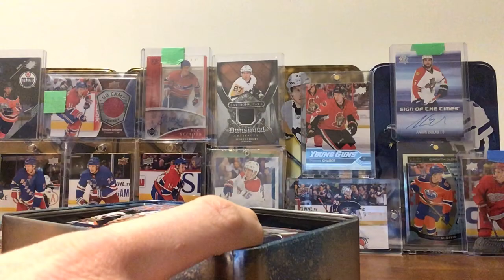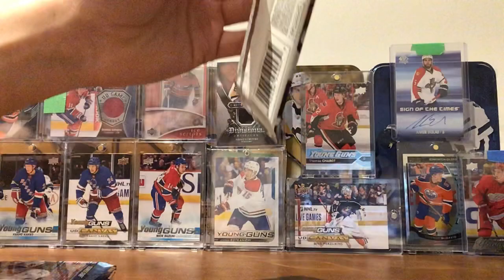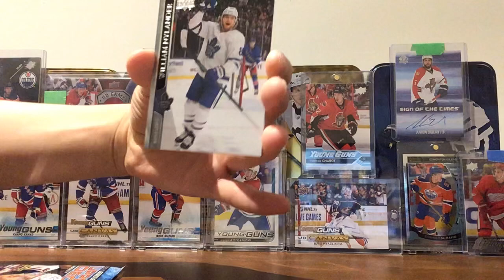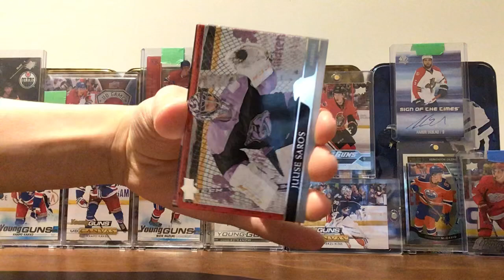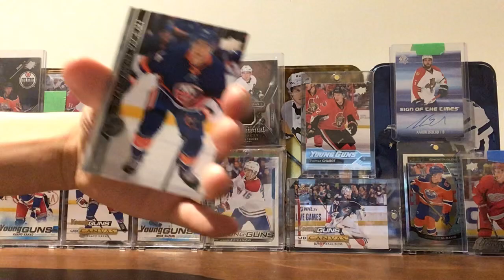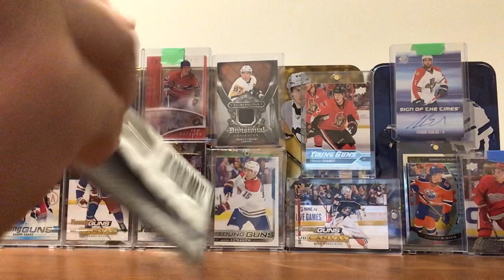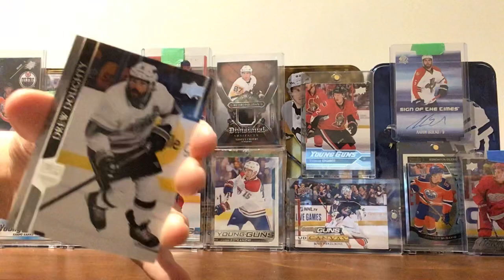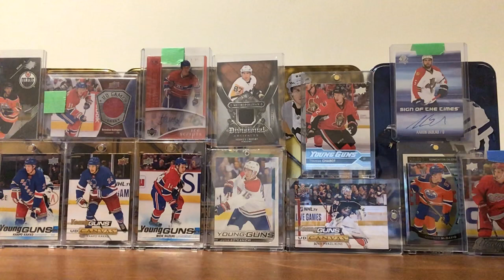Ouverture tin box 2020-21 séries 1 ! Big Hit Young guns ?! 🔥🔥